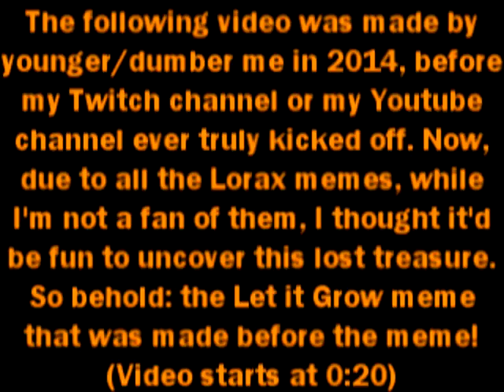Let it Dan (Let it Grow Meme 2014)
The following video was made by younger/dumber me in 2014, before my Twitch channel or my Youtube channel ever truly kicked off. It was sort of like a YTP, but now I realize, due to all the Lorax memes, that I unintentionally predicted the craze (I made several others but this is the only decent one). Anyways, while I'm not a huge fan of the memes because I actually kinda always liked the song, I thought it'd be fun to uncover this lost treasure.

So behold: the Let it Grow meme that was made before the meme!
(Video starts at 0:20)

(And I'm not making any Lorax memes, just thought this would be an interesting blast to my past. Besides this and Mac Tonight Edited, though, I have no more plans to unveil any more of my cringy past. *shudder*)